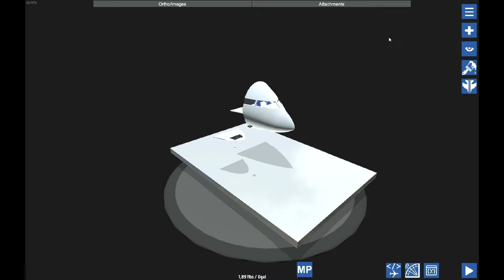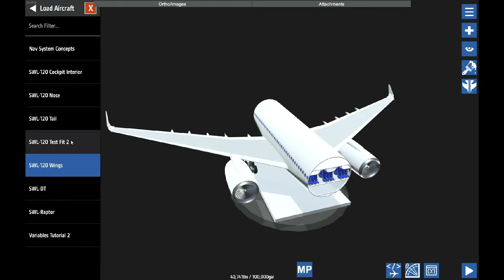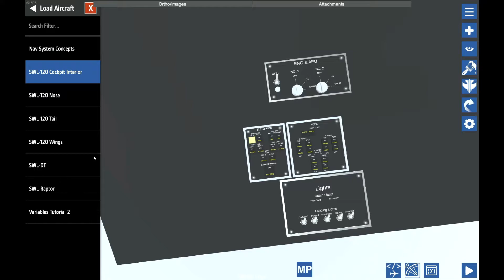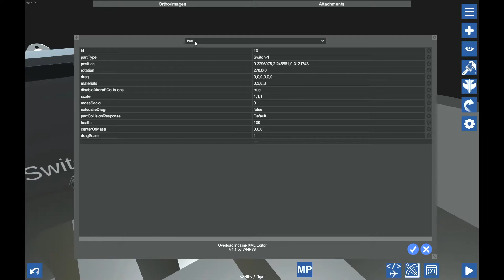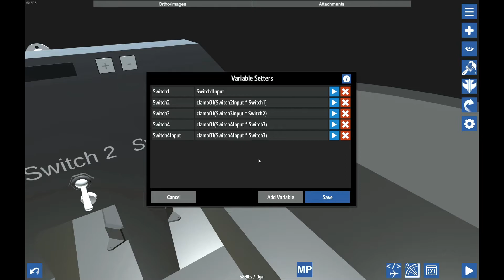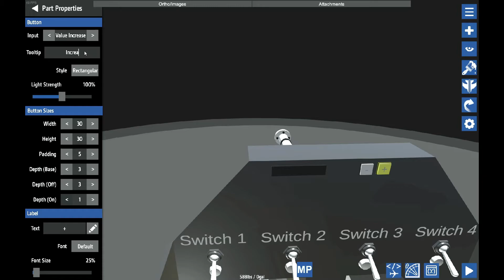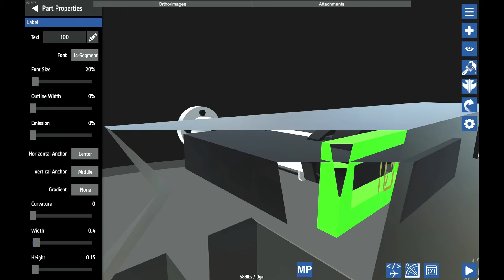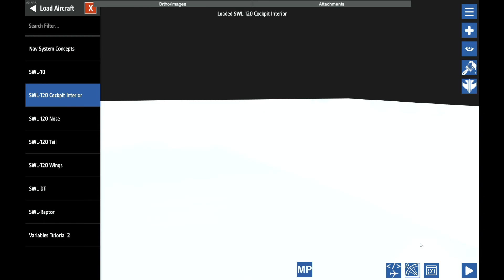How to Use the Variables System in SimplePlanes - Part 2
In this video I continue my variables tutorial series, and show the progress updates for the SWL-120.